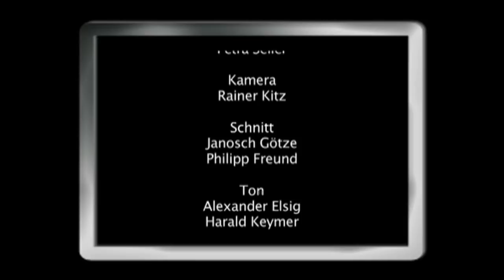Auf Schleppjagd mit der Rheinland-Meute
Ein Tag auf Schleppjagd mit der Rheinland-Meute - Herbst, Hunde, Halali und Huntsmen.